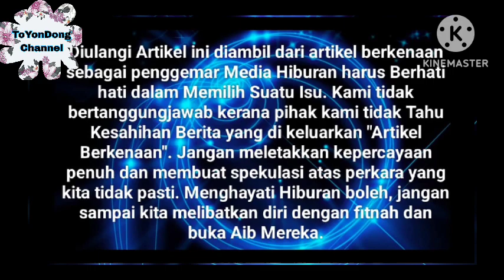Meerqeen Di Katakan Ada Hubungan Dgn Ameera Khan⁉️😱 Betul ke😳 Saksi kan sendiri video ini..